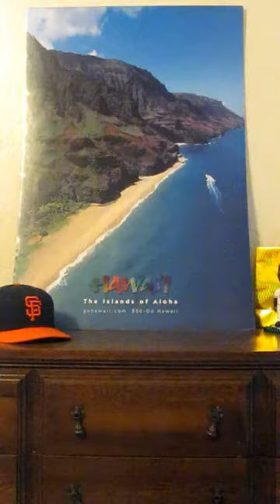Sittin' On The Dock Of The Bay, by Eric 'Alika' Golub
Eric sings the Otis Redding classic in "kama'aina" style on ukulele, a preview of his studio recording, on which he plays all instruments including electric ukulele, bass guitar and fiddles.